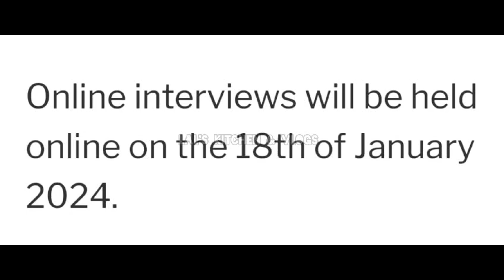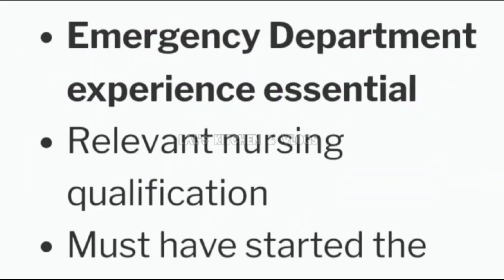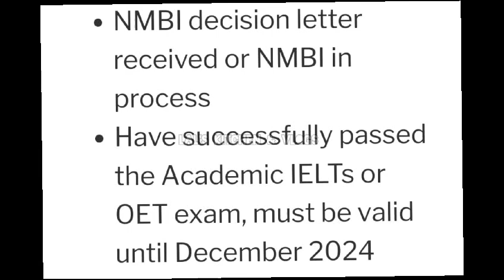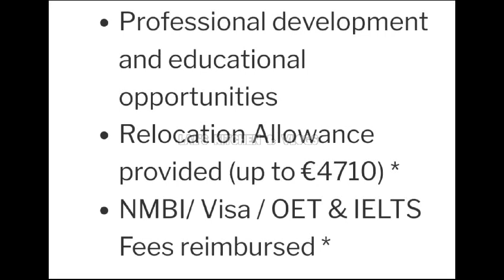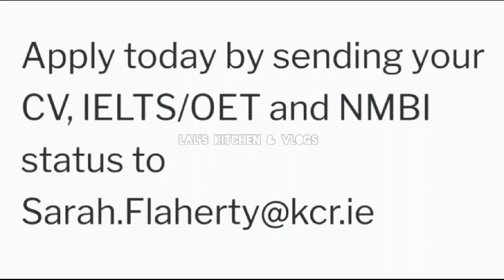Emergency Department Recruitment University Hospital Limerick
Nurses Free Recruitment for Ireland.

International Healthcare Recruitment are seeking experienced experienced Emergency Department Nurses for University Hospital Limerick, Ireland.

Online Interviews: 18th of January 2024

Recommended Links :

Next Process After Your Ireland Interview/ അയർലൻഡ് ഇന്റർവ്യൂ കഴിഞ്ഞാൽ എന്തൊക്കെ ചെയ്യണം?

Are you a foreigner looking for a job in Ireland?

List of the top recruitment agencies in Ireland that are actively hiring foreigners.

Top 12 Ireland Recruitment Agencies Hiring Foreigners | How To Apply For Jobs In Ireland?

All information provided is for awareness and welfare purposes only, we shall not be responsible for the same.

Job Opportunities:

Jobs Search:- Create an Account /Registration

study nursing in ireland
how to study nursing in ireland
nursing in ireland for international students
get a nursing job in ireland
nursing in ireland
study in ireland
nursing job in ireland
nursing jobs in ireland
bsc nursing top up degree in ireland
degree in nursing ireland
nursing ireland
registered nurse in ireland
working in ireland
nursing jobs ireland
what is bsc nursing course
salary of nurses in ireland

irelandnursesinterview 2022
free recruitment
free recruitment
irelandjobs
ireland job opportunity
nursesjobs
ireland jobs
hsejobs
ireland
ireland job opportunities
irishnurse
nurses
registered nurse
nurses in ireland